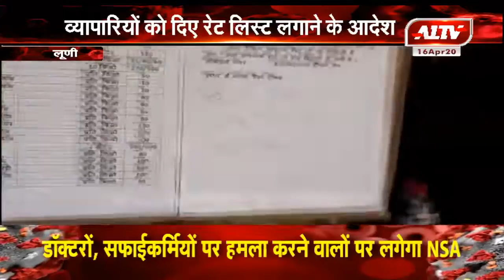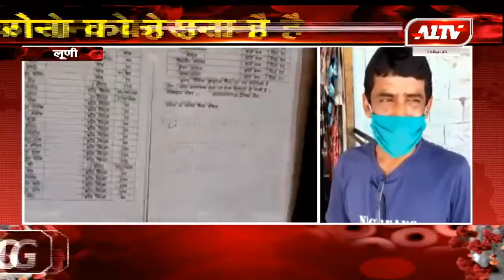लूणी : व्यापारीयों को दिए रेट लिस्ट लगाने के आदेश